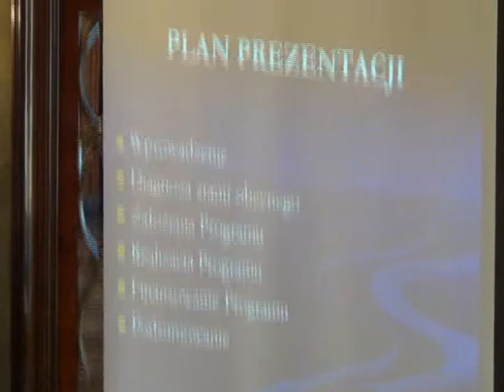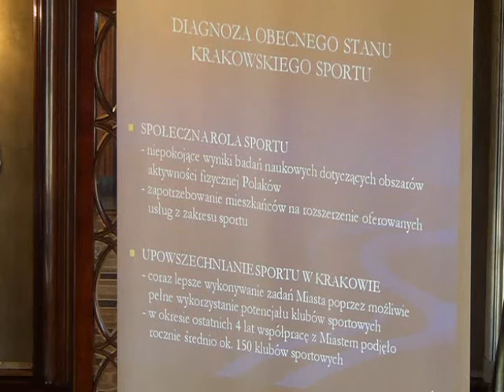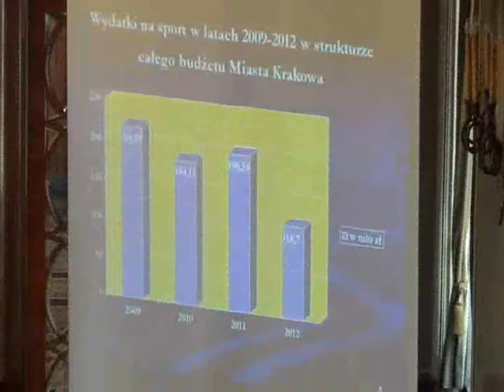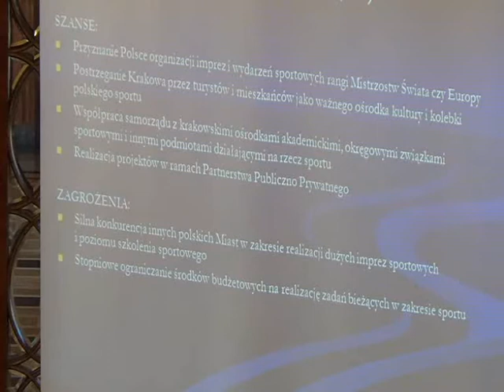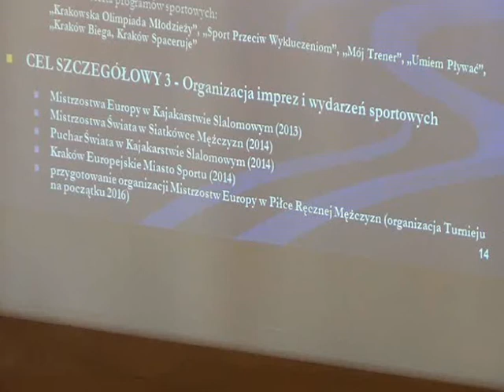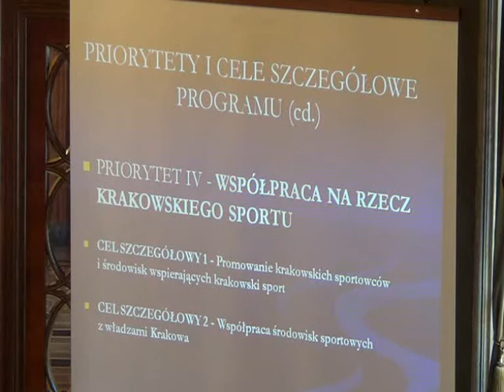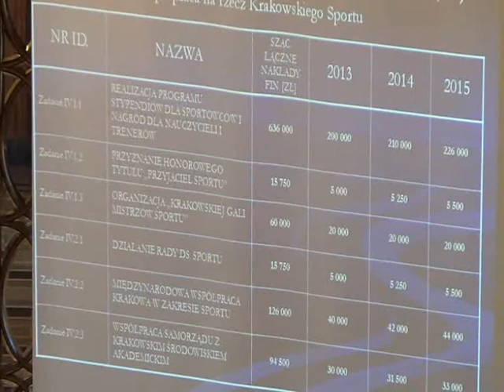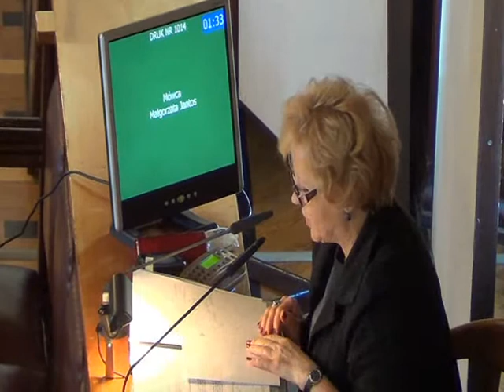RMK_05-12-2012_10 Przyjęcie Programu Rozwoju Sportu w Krakowie na lata 2013 -- 2015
Przyjęcie Programu Rozwoju Sportu w Krakowie na lata 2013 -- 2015

Projekt Grupy Radnych -- druk nr 1014 -- I czytanie